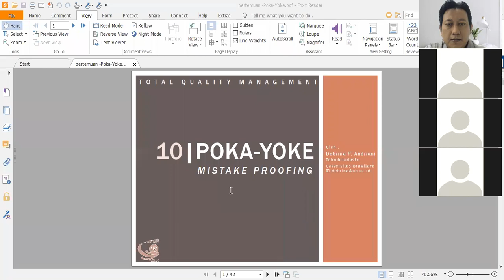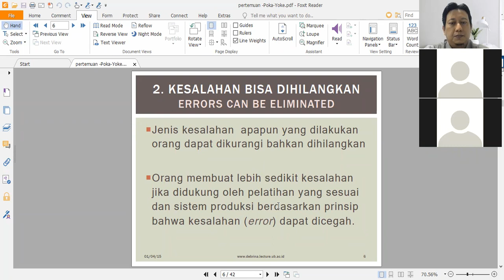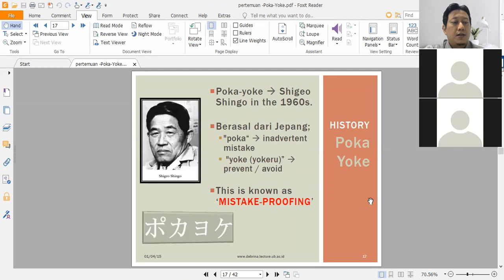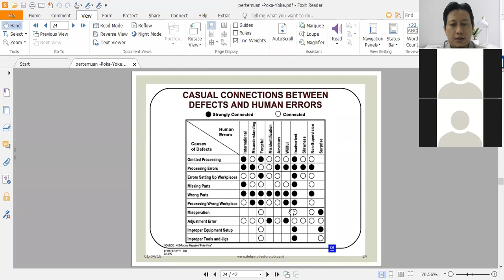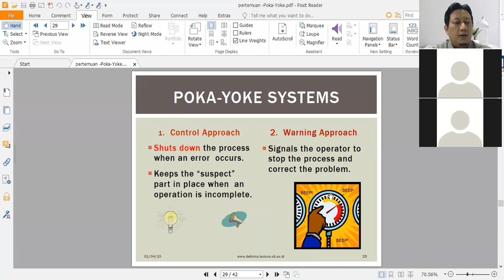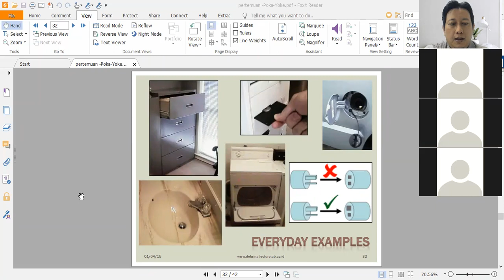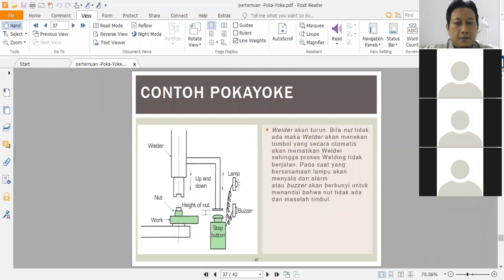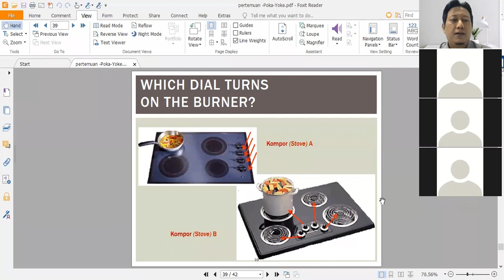Kuliah Monozukuri, Poka Yoke